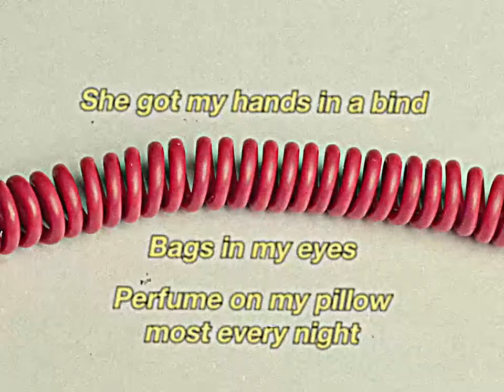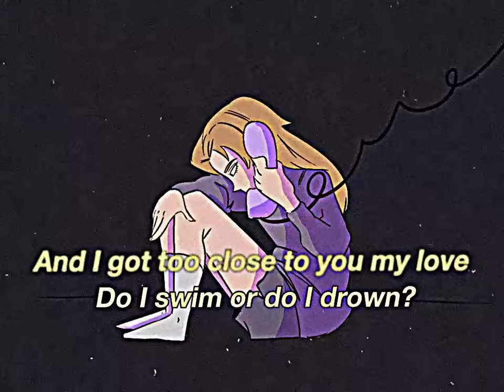Ethan Gander x Rudy Wade x LeGrand - Too Close [ Official Lyric Video]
Official lyric video for “Too Close” by Ethan Gander ( Ft. LeGrand & Rudy Wade).